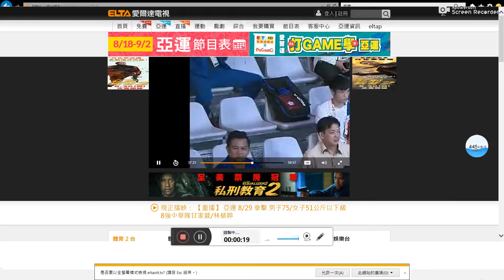20180829林郁婷VS哈薩克